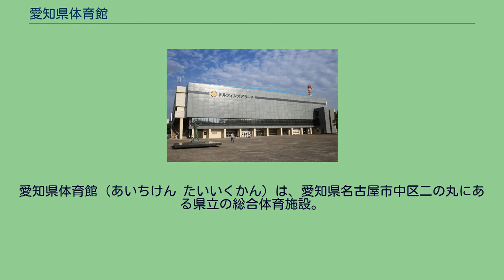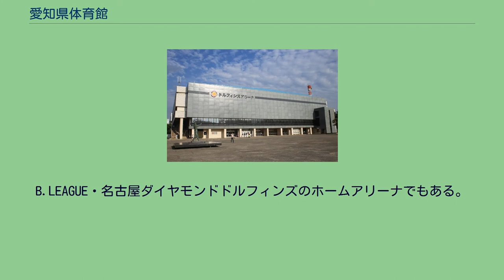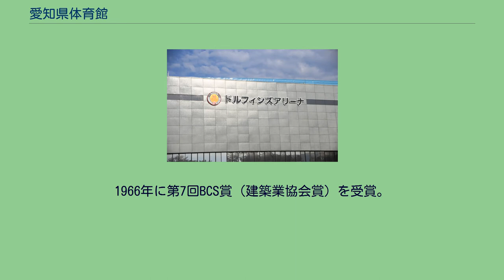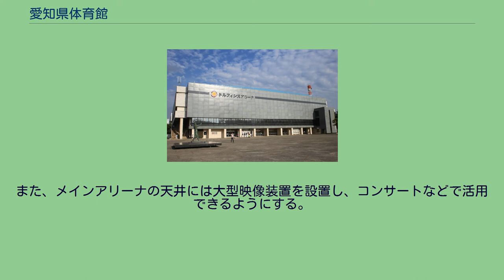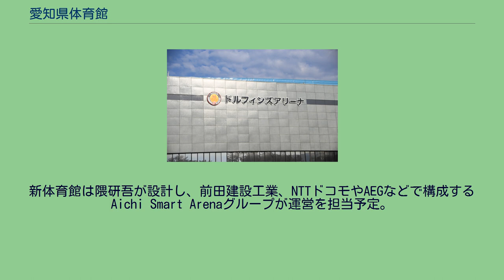愛知県体育館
愛知県体育館（あいちけん たいいくかん）は、愛知県名古屋市中区二の丸にある県立の総合体育施設。
命名権導入により、2018年から「ドルフィンズアリーナ」の名称が使用されている（詳細後述）。
名古屋城の旧二の丸御殿跡に位置する。
スポーツだけでなくイベント、さらにはいくつかの大学の入学式などにも使用される。
コンサートに使用されることもあるが、後に名古屋市総合体育館（日本ガイシホール）を使用する事例が多くなり、現在では当館が使用されることはまれである。
大相撲七月場所（名古屋場所）は、1958年から1964年まで開催されていた名古屋市金山体育館より当体育館の完成により1965年から開催場所が移転し、名古屋の夏の風物詩として親しまれている。
また相撲以外にもプロボクシング、プロレスリングの興行（試合）でも使われており、タイトルマッチが開催される。
B.LEAGUE・名古屋ダイヤモンドドルフィンズのホームアリーナでもある。
スコアボードは、英名ダイアモンドビジョンを吊るしている。
「ドルフィンズアリーナ」の表示（2018年9月） 2018年3月に、ネーミングライツパートナーが名古屋ダイヤモンドドルフィンズの運営会社である名古屋ダイヤモンドドルフィンズ株式会社に決定し、2018年4月1日から「ドルフィンズアリーナ」の名称が使用されることとなった。
期間は2021年3月31日までの3年間。
同名称は2021年4月1日から2024年3月31日まで3年間使用される。
なお、施設命名権の運用に当たって、大相撲名古屋場所を主催する日本相撲協会は、「ドルフィンズアリーナ（愛知県体育館）」のように命名権名称の後ろに括弧書きで正式名称を併記しているほか、新日本プロレスや読売新聞のスポーツ面は逆に「愛知県体育館（ドルフィンズアリーナ）」のように正式名称の後ろに括弧書きで命名権名称を表記している。
大相撲名古屋場所を生中継するNHK（日本放送協会） は、取材・政策の基本姿勢を示した『NHK放送ガイドライン』において（施設）命名権に基づく名称について「企業名などを除いた施設名が定着している場合には、企業名などを除いた名称を使うこともある」としており、本場所の会場を「企業名などを除いた施設名が定着している場合」と見なし、正式名称の「愛知県体育館」のみを表記している一方、ドルフィンズのホームゲームを含むその他のスポーツ中継では「ドルフィンズアリーナ」の命名権による名称を使用している。
衛星図 1964年9月に竣工。
1966年に第7回BCS賞（建築業協会賞）を受賞。
名古屋市が進める名古屋城の整備計画で、名古屋城の史跡として相応しくする為、かつてこの場所にあった旧二の丸御殿や馬場などの施設の復元・整備を推進することを目的として愛知県体育館の移転を検討していることが明らかになった。
しかし移転候補地であった国家公務員宿舎跡地には、市内の大学法人の移転計画が持ち上がったため、白紙となった。
2017年6月、大村秀章愛知県知事はアジア競技大会を開催する2026年までに愛知県体育館を「国際競技大会を開催するにふさわしい、スケールアップした施設とすることが必要」として、増床新築移転することを決断。
名城公園北園を移転有力候補地とし、現体育館の改修は最低限に留めて大相撲名古屋場所などのイベントについては支障なく開催し、新体育館の完成後には移行できるようにする。
これに関連して同年6月22日に名古屋市会本会議にて民進党議員から発せられた「愛知県体育館の整備計画などについて」の質問に対して、市の担当者が新たな移転候補地として名城公園北園を挙げ、整備に前向きな姿勢を持っていることを答弁し、河村たかし名古屋市長も歓迎する意思を示した。
愛知県は、現在地から800メートル北の名城公園北園内の野球場に移転新築する基本計画を発表。
延床面積は約4300平方メートルで、メインアリーナに最大1万5000人の観客を収容できる見通し。
また、メインアリーナの天井には大型映像装置を設置し、コンサートなどで活用できるようにする。
2022年度に着工し、2025年4月の利用開始を目指している。
2026年のアジア競技大会の会場になる予定。
完成すれば両国国技館、有明アリーナや横浜アリ...